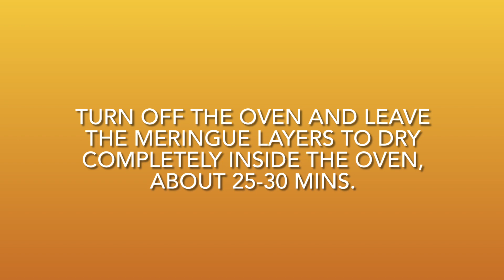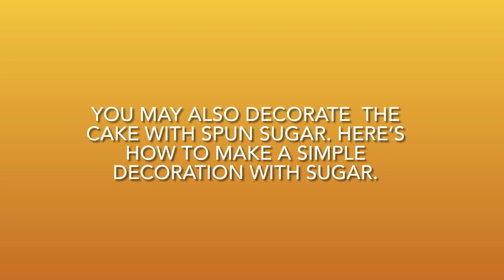SANS RIVAL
Sans Rival ( meaning “unrivaled “ in French)  is a  renowned Filipino dessert everyone loves.  Similar to the  Dacquoise cake,  Sans Rival is made with layers of Cashew nut meringue filled with French Buttercream and sprinkled with roasted nuts.  It is rich,  crunchy,  chewy and buttery -  truly a dessert worthy of its name.

*A kitchen scale is needed for this recipe. And since this  cake needs a lot of butter and eggs, use the best butter you can find and get  fresh eggs. Also, the cashew nuts in this recipe are unsalted.

Ingredients:

CASHEW MERINGUE

7 Large Egg whites
1/2 tsp. Cream of Tartar
145 grams Sugar
70 grams All-Purpose Flour
120 grams finely-chopped Cashew Nuts (unsalted)
1 tsp. Vanilla

FRENCH BUTTERCREAM

60 ml. Water
220 grams Sugar
7 Large Egg Yolks
150 grams Roasted Cashew Nuts ( unsalted), chopped
375 grams Butter (room temp.)

SUGAR SPUN DECORATION (Optional)

150 grams  Sugar

Baking Time :  About 25 mins.at 162°C (325 F) .

Ingredienti:🇮🇹

Sans Rival Cake / Torta Senza Rivali

MERINGUE DI ANACARDI

7  Albumi di Uova grandi
1/2 cucchiaino Cremor Tartaro
145 grammi Zucchero
70 grammi  Farina 00
120 grammi Anacardi (senza sale), tritate finemente
1 fiala Vaniglia

CREMA AL BURRO FRANCESE

60 ml. Acqua
220 grammi Zucchero
7  Tuorli (uova grandi)
150 grammi Anacardi tostate (senza sale), tritate
375 grammi Burro (temp. ambiente)

DECORAZIONE DI ZUCCHERO CARAMELLATO (Opzionale)

150 grammi Zucchero

Tempo di Cottura: circa 25 minuti a 162°C